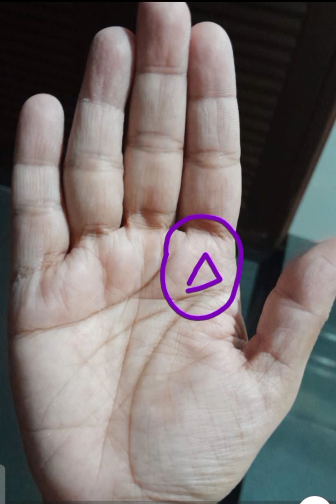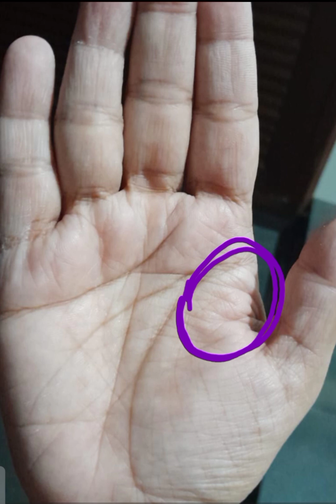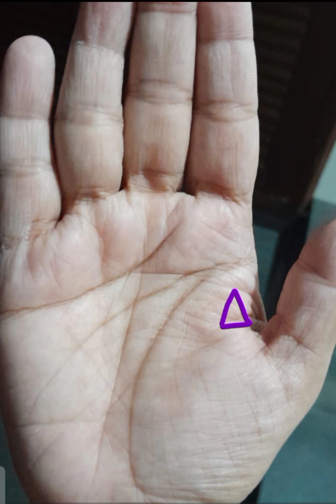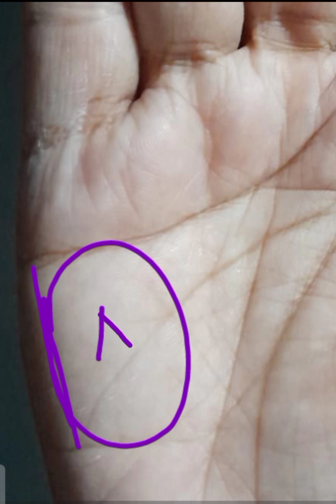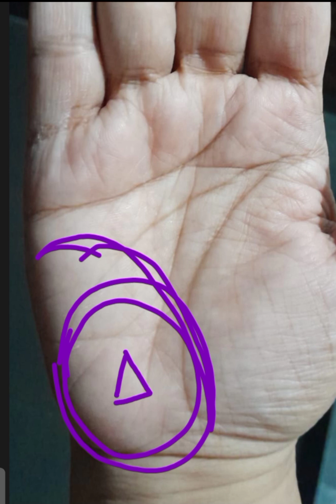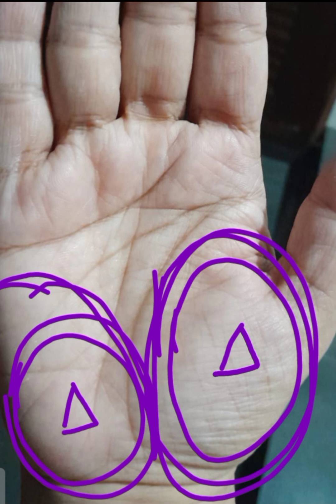Palmistry Triangle Sign On Palm || Hatheli Par Triangle Hona || Meaning Of Triangle On Palm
Triangle On Mount Of Jupiter
Triangle On Mount Of Saturn
Triangle On Mount Of Sun
Triangle On Mount Of Mercury
Triangle On Mount Of Inner Mount
triangle On Mount outer mount
Triangle On Mount Of Venus
triangle On Mount Of Moon
palmistry
hastrekha
analysis
viral
shorts
palmistry
hastrekha
analysis
viral
shorts
aajkarashifal
todayhoroscope
2022rashifal
videos Dhruv Rathee
Dhruv
Rathee
indian youtuber
khan sir
khan sir patna
astrology
astrology 2022
astrotalk review
is astrology true
is astrology real
is astrotalk real
is astrology true for marriage
astrotalk kya hai
astrology app, astrology exposed
astrotalk sahi hai ye galat
astrotalk ki sachai
jyotish, jyotish baba
future
horoscope
weekly astrology
is horoscope true
is horoscope matching necessary for marriage
is horoscope real
palmist
palmreading
palmistry
palmistry001
astrology
palmreader
 हस्त रेखा
  विदेश यात्रा रेखा
  धन रेखा
  स्वास्थ्य रेखा
   सूर्य रेखा
   भाग्य रेखा
   संतान रेखा
   विवाह रेखा
   मस्तिष्क रेखा
   जीवन रेखा
   astrologer
   kundali
   V in Your hand Palm Palmistry
  Letter X
  Letter M
  Letter V
 Rare Lucky Signs M
 palmistry reading
 palmistry
 palm reading
 hand analysis
 hast rekha
 hath ki rekha
 life line
 mind line
 heart line
 marriage line
 child line
 sun line
 luck line
 health line
 wealth line
 love line